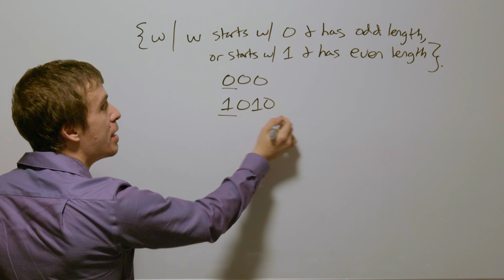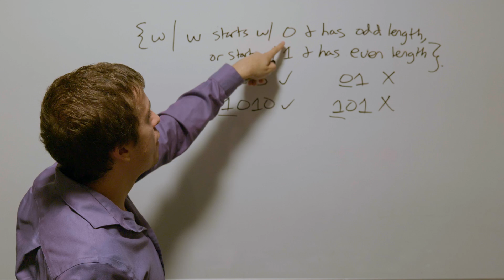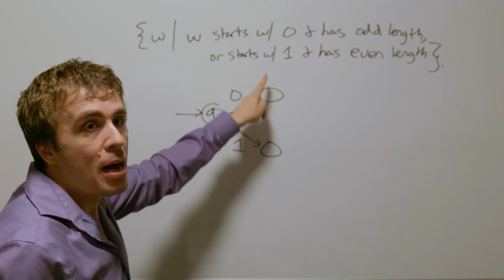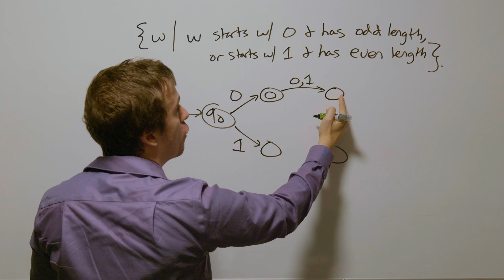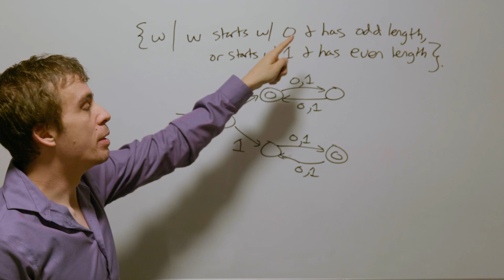Theory of Computation: DFA for Starts with 0 and Odd Length, or 1 and Even Length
We will be creating a deterministic finite automaton for binary strings that start with 0 and have odd length, or start with 1 and have even length. This is Exercise 1.6(e) in Sipser's theory of computation textbook.

🔍 What is a Deterministic Finite Automaton (DFA)?
A Deterministic Finite Automaton, commonly known as DFA, is a fundamental concept in theoretical computer science and automata theory. It serves as a mathematical model to represent and analyze how systems process input data. DFAs are used in various applications, including lexical analysis in compilers, text processing, and pattern matching.

🧠 How does a DFA work?
A deterministic finite automaton (DFA) is a state-based machine with 5 parts: states, input alphabet, transitions, start state, and a set of final states.

👩‍🏫 Create DFA by Example
We'll walk through a step-by-step example of constructing a Deterministic Finite Automaton for the above language.

🌐 Real-world Applications
DFAs are used in the "real world" for recognizing and validating patterns in input strings. Understanding DFAs is crucial for anyone involved in software development, algorithm design, or pursuing a career in computer science.

▶ABOUT ME◀
I am a professor of Computer Science, and am passionate about CS theory. I have taught many courses at several different universities, including several sections of undergraduate and graduate theory-level classes.